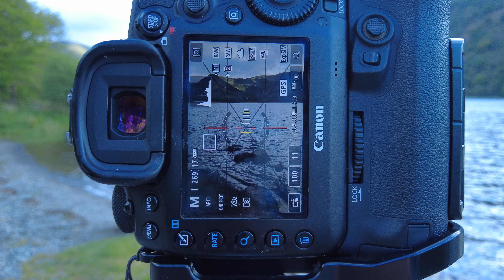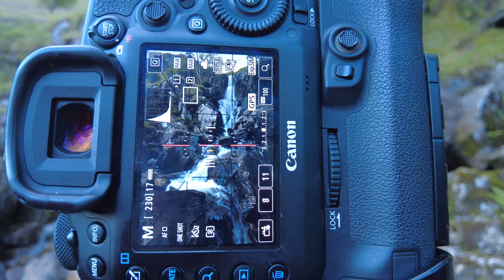A walk in the Brothers Water/Hartsop area - Landscape Photography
In this video I go for a walk in the area of Brothers Water and Hartsop in the Lake District National Park. I come up with a variety of different types of landscape photography.

0:00 - Introduction, composition and first image.
1:54 - Walking round the water.
5:00 - Bluebells - composition and second image.
6:04 - Composition and third image.
7:35 - Above Hartsop overlooking the water.
8:01 - Composition and forth & fifth images.
10:12 - Waterfall on Angletarn Beck.
10:42 - Composition and sixth & seventh images.
12:57 - Final comments.

The Music in These Videos:
Still Water Flows - Claude Signet
Mirror Lake - Mandala Dreams
Enigma Variations, Op. 36_ IX. Nimrod - Traditional
The Waterfall - Lucention